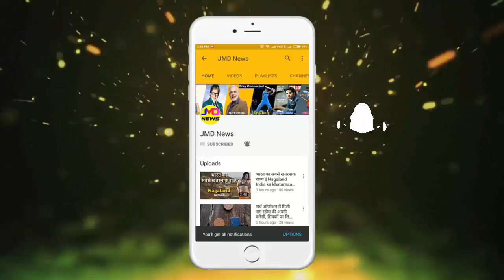6 दिन बाद जाह्नवी कपूर की जिंदगी में आएगा सबसे बड़ा दिन, पहली बार मां नहीं होंगी साथ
For the last glimpse of Sridevi, crowd of fences has also emerged with celebrities. Three days ago, Sridevi went to Dubai to attend his nephew's wedding. But they do not return. The whole country is saddened by Sridevi's death. Sridevi's death has broken her two daughters. Seeing the body of the mother Jahnavi and happiness Amma cried a lot like Amma

Sonam Kapoor handled them. Father Boney Kapoor is still in shock. On March 7, Jahnavi is the 21st birthday of Kapoor. Jahnavi, who celebrates birthday with mother every year, is left alone. But her mother will not be accompanying this time. On Jahnavi's last birthday, Sridevi shared a special post on his Instagram account.

Sharing this photo, Sridevi had written, 'Happy birthday to my angel, the most precious thing to me in the world, because of being the first daughter of Jahnavi Kapoor, most of her parents Got more love At every event, Sridevi went with Jahnavi. For the first film, Sridevi also had Jahnwi Groom. Jahnavi was working in Karan Johar's film 'Dhadk'.
  Explain that Sridevi died due to drunken alcohol in the bathtub. Fences from different states reached Mumbai for the last glimpse of Sridevi